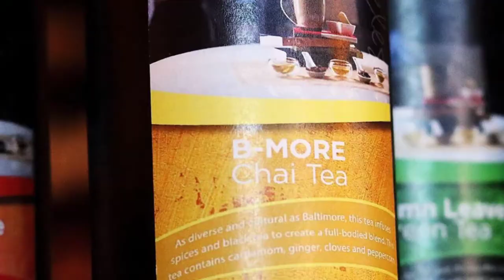MSU Commercial 30s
...WE ARE
...PROUD

Check out our commercial airing during men’s and women’s basketball this winter.

Cuples Tea owns the rights to all photographs.
Beats by @JsoulBlackSinatra | Owned Cuples Tea House